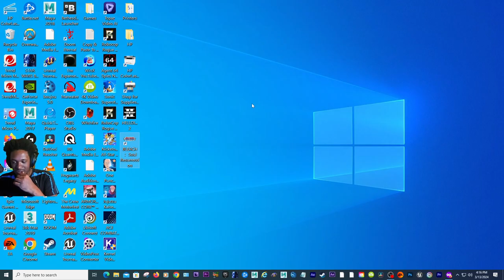Bleach: Soul Resurreccion (Soul Ignition) Sosuke Aizen Gameplay! Leveling Up and Playing Missions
Bleach Soul Resurreccion (Bleach Soul Ignition) Sosuke Aizen Gameplay - Leveling Up and Playing Missions. Bleach Soul Resurrección (Soul Ignition) Playthrough in preparation for Bleach: Soul Resonance. PS3 HD.
Welcome to DunamisOphisGameplay. This is DunamisOphis/Dunamis~Ophis. A long time Unreal Tournament 2004 player. Unreal Tournament 2004 is the greatest, fastest, and most skilled first person arena shooter ever created. Dunamis has been playing games since the original Mario on the first Nintendo console, and Sonic The Hedgehog games on Sega Genesis. Dunamis' favorite fighting games were Dragon Ball Z: Budokai 3/Infinite World, Dead or Alive 2, and Bloody Road: Primal Fury. Dunamis is also a 3D animator in animation, games, and film industries!

This channel will focus on gameplay for anime games such as Demon Slayer: Kimetsu no Yaiba – The Hinokami Chronicles. Bleach video games such as Bleach: Versus Crusade and Bleach: Soul Resurrección, and Dragon Ball Z Kakarot and Dragon Ball Super video games. First person arena shooters and third person shooting games such as Unreal Tournament and Star Wars Battlefront II will be played on the channel. Action RPG (Role-playing) games such as Bayonetta 3, Dragon’s Dogma, and Hogwarts Legacy will be included as gameplay as well. Bleach Thousand Year Blood War arc and Dragon Ball Super anime reactions!

Favorite characters from Bleach are Aizen Sousuke, Urahara Kisuke, and Uryu Ishida. Favorite Quincies are Gerard Valkyrie, Äs Nödt, and Ywach. Favorite Espada Arrancar are Ulquiorra and Grimmjow. Favorite Dragon Ball characters are Broly and Vegeta. Favorite characters from Demon Slayer are Shinobu, Kanao, Iguro, Muzan, Akaza, Kokushibo, Kaigaku, Zohakuten, Zenitsu, and Yoriichi. Expect exhilarating action and gameplay on this channel.